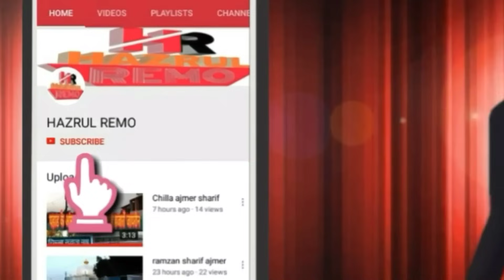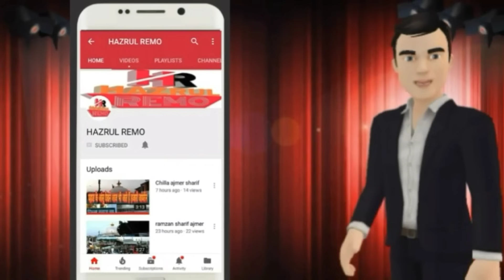Ajmer Urs 2024 Kaliyar To Ajmer Paidal Yatra Khwaja Qutbuddin Bakhtiyar Kaki Ka Chilla hazrul remo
In this video, we are going to show you something truly amazing that you won't want to miss. So sit back, relax, and get ready for an incredible viewing experience! Today I have shown you in this video Kaliyar To Ajmer Paidal Yatra

1 hazrul remo ki new video
2 hazrul remo 2024 ki video
3 hazrul remo ki video
4 hazrul remo videos
5 hazrul remo new videos
6 hazrul remo ki Vlogs
7 Urs Mubarak 2024
8 Dargah Sharif Ziyarat
9 Dargah sharif video
10 dargah sharif all
11 Dargah sharif in india
12 Dargah sharif ki ziyarat
13 Dargah sharif ki video
14 Dargah sharif live
15 Dargah Sharif new video
16 Dargah Sharif Urs Mubarak
17 Dargah Sharif Urs Mubarak 2024
18 Dargah Sharif Vlogs
19 Dargah Sharif new Vlogs
20 Urs Mubarak Dargah Sharif